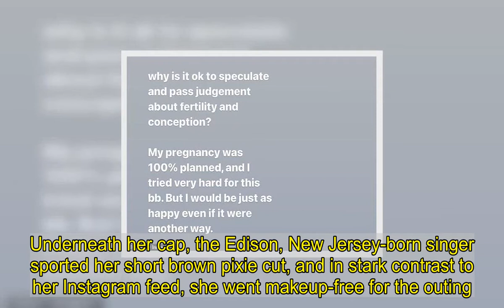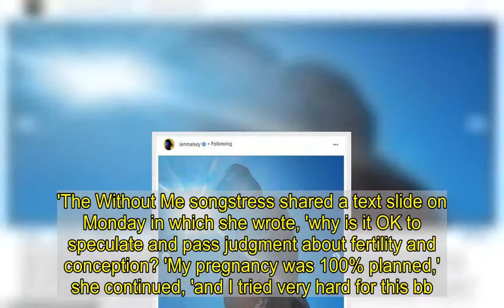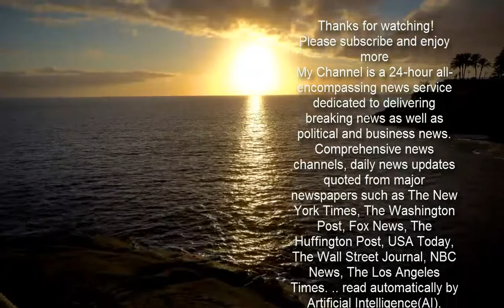Halsey shows off her growing baby bump alongside beau Alev Aydin in LA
Pop star Halsey was seen out for lunch with her partner Alev Aydin in Los Angeles, California on Wednesday.The 26-year-old cosmetics mogul wore a baggy white sweatshirt that nonetheless revealed her burgeoning baby bump underneath.Halsey’s top displayed the slogan 'A Twenty-Four' on the front.    She matched this with deep purple crushed velvet pants.   The Gasoline hitmaker also wore a classic New York Yankees baseball cap, and white sneakers.She stayed protected from the ongoing coronavirus pandemic with a cute black and orange plaid face mask.   Underneath her cap, the Edison, New Jersey-born singer sported her short brown pixie cut, and in stark contrast to her Instagram feed, she went makeup-free for the outing.Alev, a screenwriter, mirrored his girlfriend’s eclectic style with a melon orange button down shirt that was adorned with a retro trading card pattern.Over this, he stayed warm in the unseasonably cold LA weather with a black track jacket with white piping down the sleeves.  He donned brown slacks, mustard yellow socks and black slip on shoes with white soles.Alev’s long, grown-out bleached hair was fastened at the back of his head in a bun. He wore small wayfarer sunglasses and sported a disposable gray face mask over his mouth and nose. The pair visited sushi joint KazuNori.Earlier this week, Halsey took to her Instagram stories with a message regarding how her pregnancy came to be.   The starlet, who has also filled her social media feed with makeup-heavy looks from her recently launched beauty brand About Face, explained that her baby was '100% planned.'The Without Me songstress shared a text slide on Monday in which she wrote, 'why is it OK to speculate and pass judgment about fertility and conception? 'My pregnancy was 100% planned,' she continued, 'and I tried very hard for this bb. But I would be just as happy even if it were another way.'    The post comes after the singer, born Ashley Nicolette Frangipane, shared a collection of images, including two beautiful selfies, last month along with further reflections on pregnancy.In the February 18 post, the About Face founder wrote that she’s 'been thinking lots about my body. It’s strange to watch yourself change so quickly.'I thought pregnancy would give me very strong, binary feelings about "womanhood" but truly it has leveled my perception of gender entirely,' Halsey continued.'My sensitivity to my body has made me hyper hyper aware of my humanness and that’s all. Doing a remarkable thing. And it’s grand. I hope the feeling lasts.'